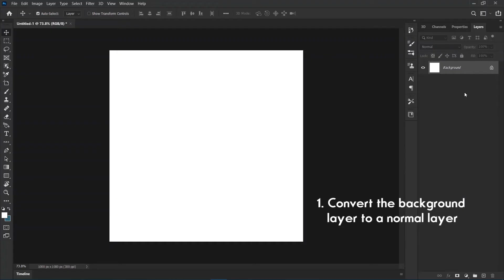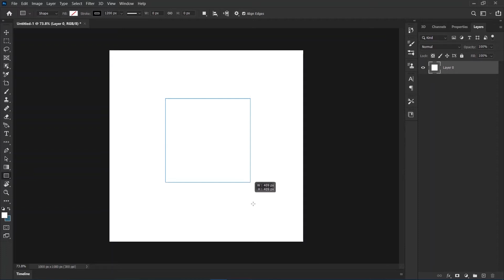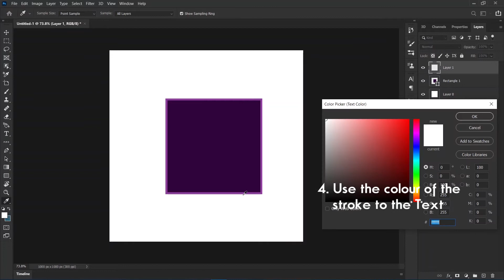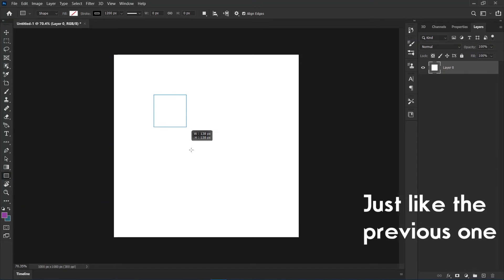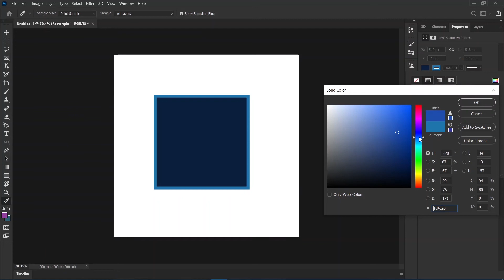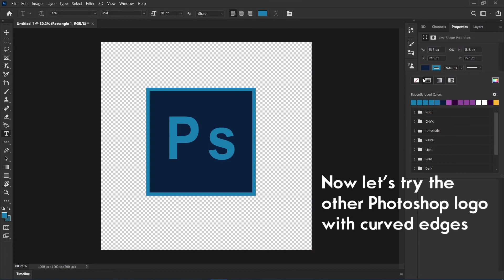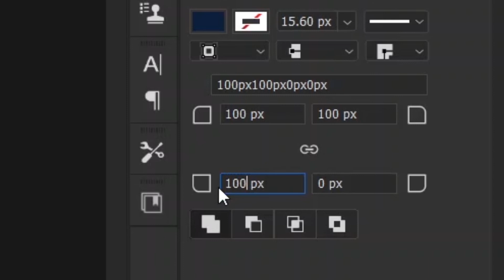How to create LOGOS using Photoshop | PNGs | Adobe logos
In this video I'm showing you how to create Adobe logos simply and free. You won't have to look for downloads anymore. By following this video we can create a logo on our own in PNG format.

🎵 Track Info:
Palm Trees - Lesion X